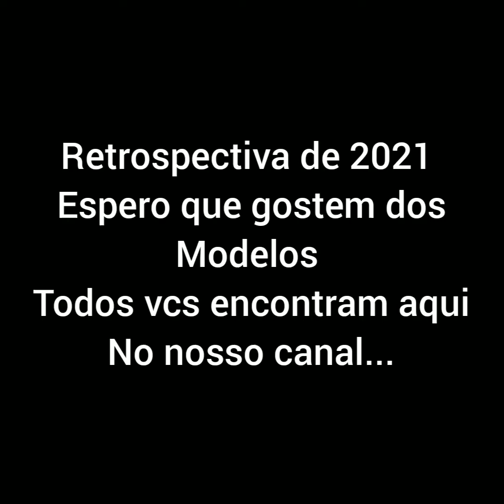Retrospectiva 2021 modelos que encheram os olhos #02